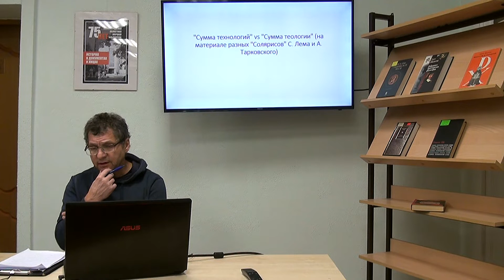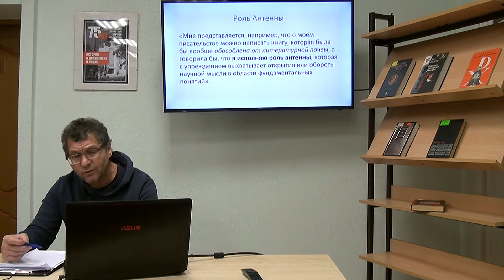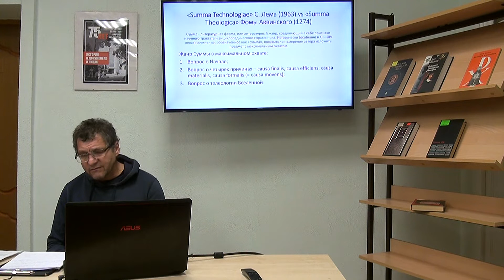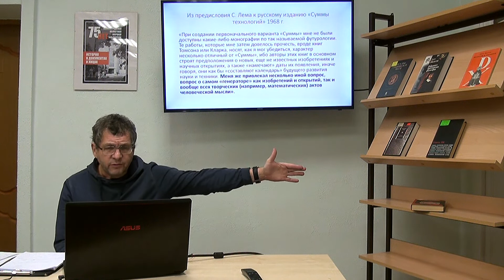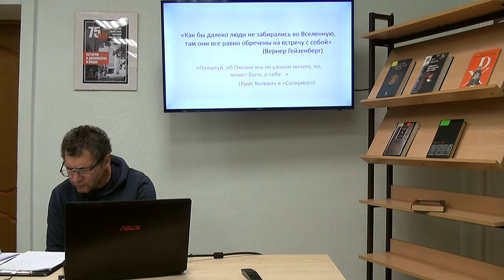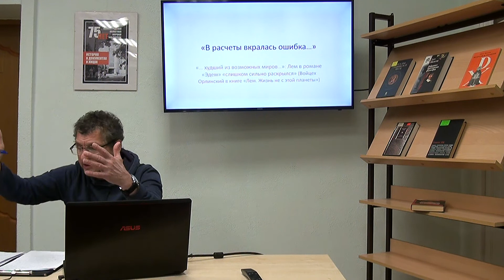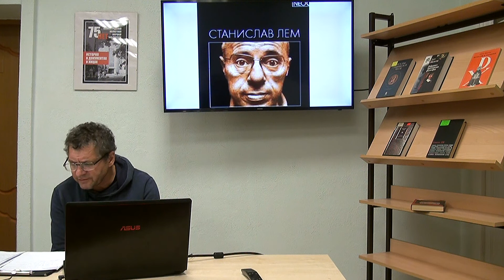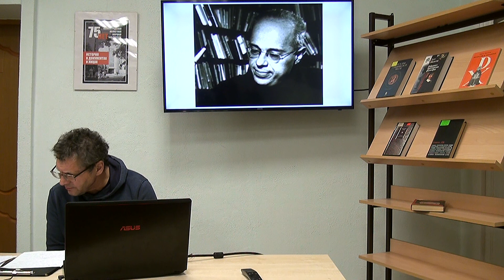Станислав Лем: «Сумма технологии» против «Суммы теологии». К 100-летию со дня рождения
«Сумма технологий» против «Суммы теологий» на материале разных «Солярисов» С. Лема и А. Тарковского
Владимир Хамитович Гильманов, доктор филологических наук, профессор БФУ им. И. Канта